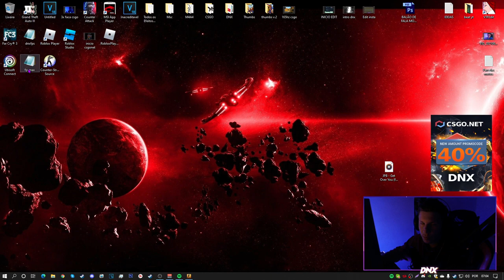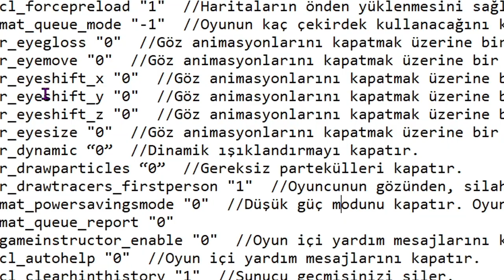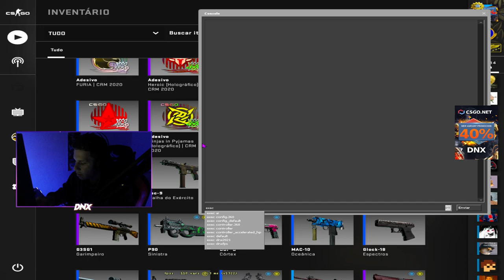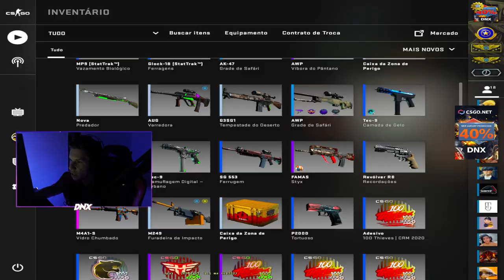CFG que AUMENTA O FPS no CS:GO & DEIXA o CS GO MAIS LEVE...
🎲 NOVA CFG que AUMENTA O FPS DO CS:GO! *Ajuda muito* (Aumenta o fps)

► E ai meus inscritos tudo certo? DN aqui e hoje vamos jogar com a  NOVA CFG que AUMENTA O FPS DO CS:GO! *MELHOR CONFIG* (Aumenta o fps)